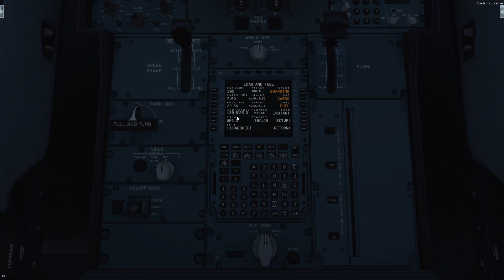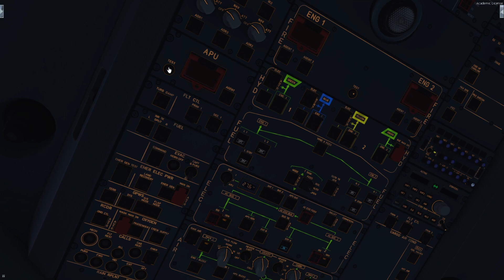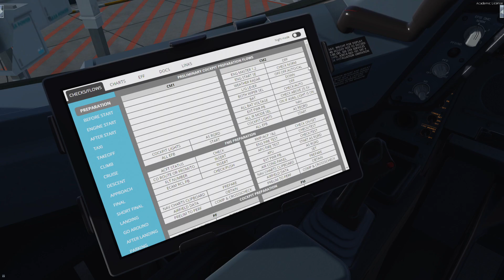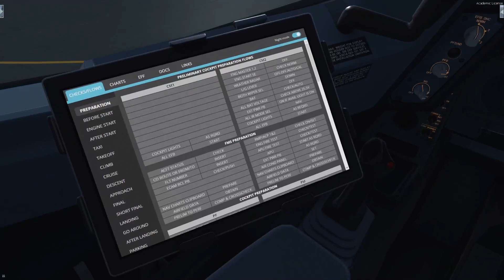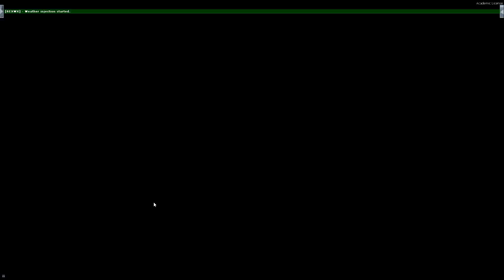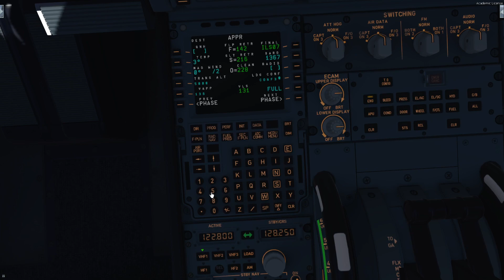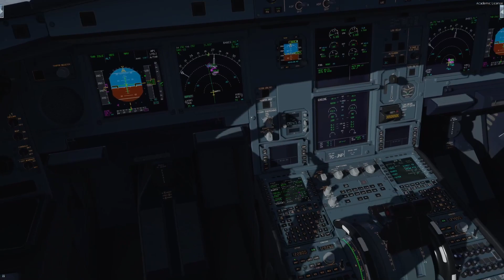Estambul - Stuttgart A330 300 Turkish Airlines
Primer video en P3Dv4, espero que os guste!!